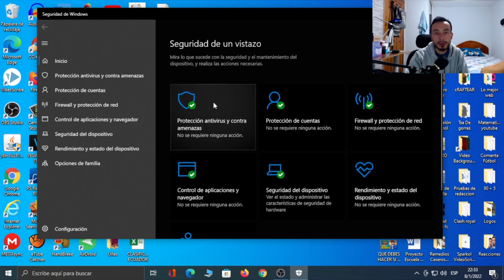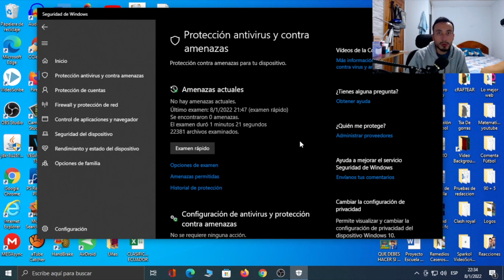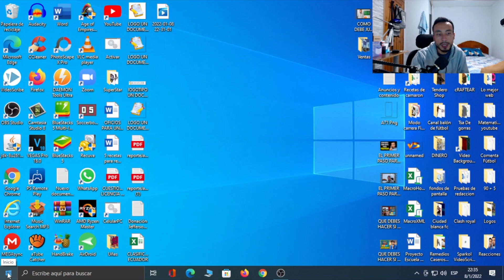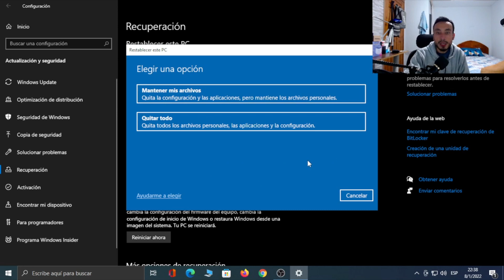PORQUE MI PC BORRA ARCHIVOS, CARPETAS Y DOCUMENTOS - Windows 7, 8 y 10 - Solución 100% Efectiva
Hola amigos amantes de la tecnologia, en este video te voy a enseñar el PORQUE MI PC BORRA ARCHIVOS, CARPETAS Y DOCUMENTOS sin hacer absolutamente nada - Este video te va servir para Windows 7, 8 y 10 - Una Solución muy sencilla pero 10% efectiva.

💻 COMO DIVIDIR LA PANTALLA DE MI PC EN DOS WINDOWS 10 - Doble Pantalla en 3 Diferentes Formas

ISRC: USUAN1200061